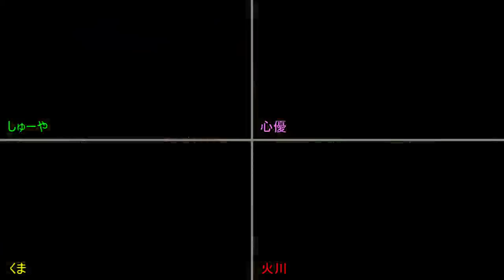【複数実況】MH4G複数視点実況part1（境界線有バージョン）【臨界ブラキ】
MH4Gも複数視点が見てみたいという声があったので作ってみたよ
これの他に境界線を無しにしたバージョンも作ったので
どっちのほうが見やすいかをコメントしてくれたら
次からはその意見の多いほうで作るかも

プレイヤー：しゅーや、火川くん、クマさん、心優（みゆ）さん